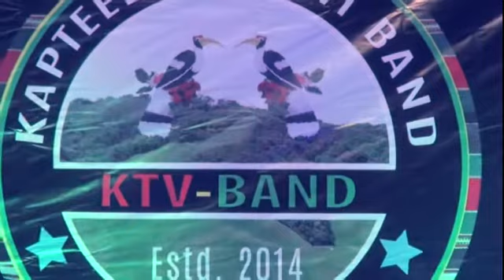Thangta ( Guite ) Ngai ing e Zogam ( Teeltui Concert Malaysia )